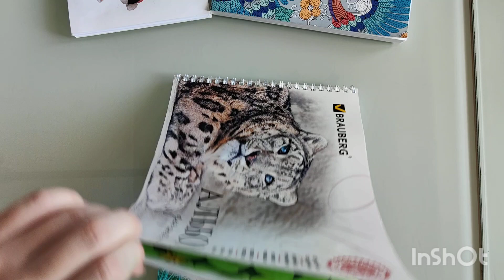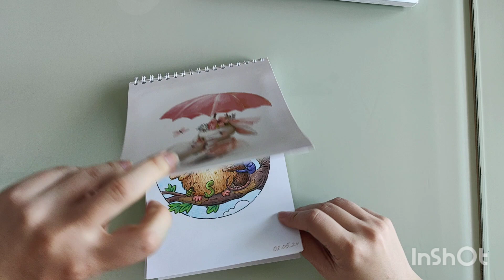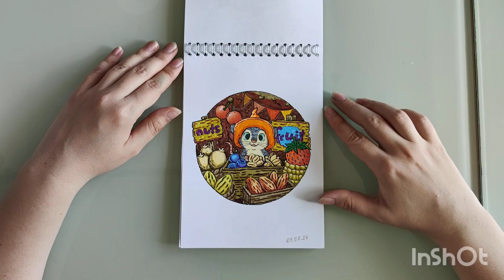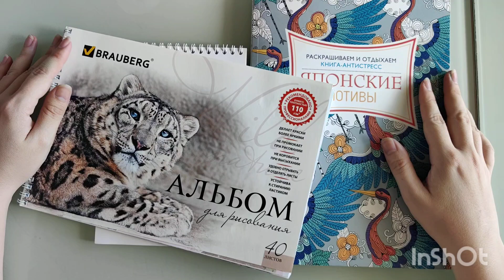Итоги недели №64. Раскраски и эпоксидная смола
Показываю, что раскрасила, также процесс раскрашивания и как я делаю мыльницу из эпоксидной смолы.